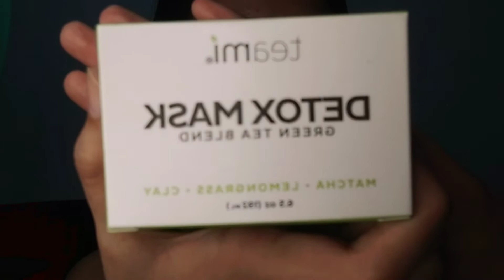( Teami Green Tea Detox Mask ) Review with Vit C & Collagen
Natural Ingredients
Super smooth sa face